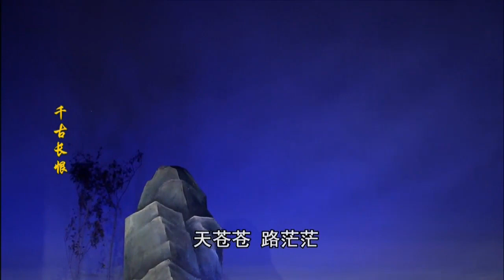歌仔戏《千古长恨》第二集 | Gezai Opera《 Eternal Regret》 Episode 2